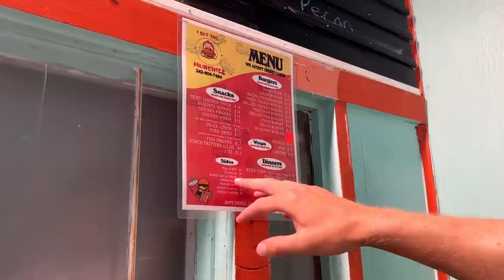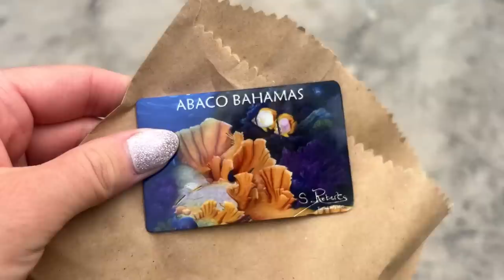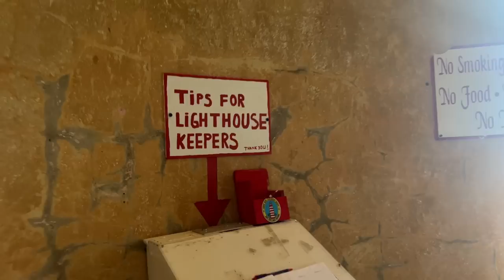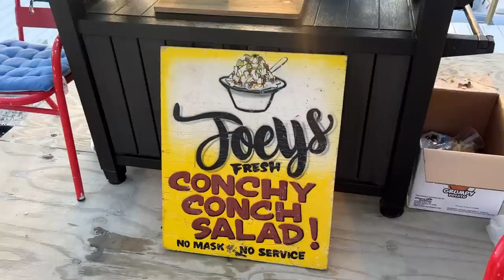Bahamas Vlog! - Sailing The Bahamas, Swimming with sharks & stingrays, Pig beach & Diving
Bahamas Vlog! - Sailing The Bahamas, Swimming with sharks & stingrays, Pig beach & Diving. Come to The Bahamas with us while we sail with Navigare. We spend the week doing lots of fun activities and sharing fun things to do in the Bahamas.

*Buget planners*
I track my expenses to learn where my money is going!

SAVE $$$
3 months FREE music

Camera Equipment
Vlog camera